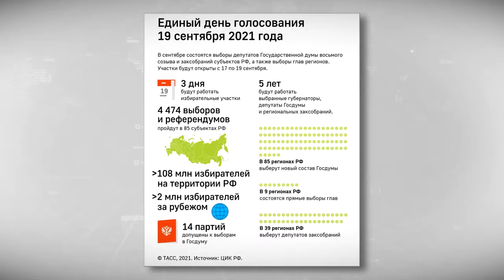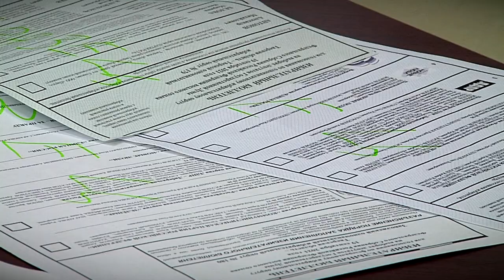В Тверской области всё готово к выборам 2021